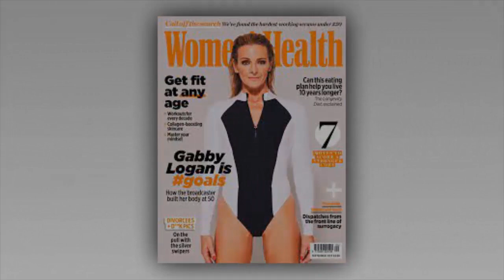Gabby Logan discusses battle with unexplained infertility as she slips into a skimpy black bodysuit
Gabby Logan, 50, discusses battle with unexplained infertility as she slips into a skimpy black bodysuit and thigh-high boots for a sizzling shoot

Gabby Logan has shared a candid insight into her painful battle with unexplained infertility while posing for a sizzling new Women's Health UK photoshoot.

The TV star, 50, revealed that she and husband Kenny, 51, were left 'frustrated' after struggling to conceive before eventually welcoming twins Lois and Reuben 18 via IVF.

In the snaps Gabby showcased her jaw-dropping figure in a skimpy black bodysuit which she wore with matching thigh-high boots.

The former gymnast and BBC Sports presenter showcased her athleticism as she worked up a sweat on bars and with a hula hoop.

Gabby told the publication how she expected to get pregnant quickly due to her and her Rugby playing partner's super healthy lifestyles.
Saying: 'We were in our twenties and it didn't happen straight away. And it didn't after a year, and it didn't happen after 18 months…we went through all the tests, and it was unexplained fertility,'.

She went on: 'And that was a really disappointing day to find that out, because, having been someone who was proactive with their health, I wanted to be told something that I could sort out and I was told to just carry on,'.

Gabby continued: 'And I felt that was not the answer I was looking for, because I was already really healthy…as someone who was a former competitive sportsperson,'

'I wanted a plan, and I wanted a way of getting my body to do what it should so…I was just frustrated that it was something we wanted to achieve and couldn't do.'.

Gabby previously revealed on Giovanna Fletcher's podcast Happy Mum Happy Baby that she and Kenny realised they would have to have some medical intervention to get pregnant.

During IVF, an egg is removed from a woman's ovaries and fertilised with sperm in a laboratory.

The fertilised egg, called an embryo, is later returned to the womb to grow and develop.
Elsewhere, Gabby revealed that no one else in the family had had difficulties getting pregnant and said: 'It was unchartered territory in that respect, I didn't really even talk to my mum about it.'

She went for her embryo transfer, then had to wait a few weeks to find out if she was pregnant.

Gabby revealed that it was a 'nerve-wracking' time, although she was working and doing things as normal.

After some blood spotting which left Gabby scared she and Kenny had lost the babies, she was told the day after that she was pregnant and the embryos had taken.

The husband and wife welcomed Reuben and Lois in 2005 after Gabby was induced.
She said: 'Getting into hospital and being induced, suddenly everything kind of just goes out the window doesn’t it, because you’re no longer really in control of what’s happening.

Gabby added: 'They said it won’t work first time, it never does. So, we’ll get you in and induce you and if nothing’s happening you stay the night we can monitor you and Kenny comes back in the morning.

'Only, he went home and about two hours later I went into full blown labour but unfortunately, it was 24 hours later before I actually gave birth.

'Because like a lot of women who are induced (…) it just then slowed down dramatically. And after about 12 hours, it just was tailing off.

'Then my midwife came in and she went "Oh my god! You’ve gone from 4 to 10cm in an hour we’re gonna have to get these babies out you’re gonna have to push" so eventually, they came out within 16 minutes of each other.’